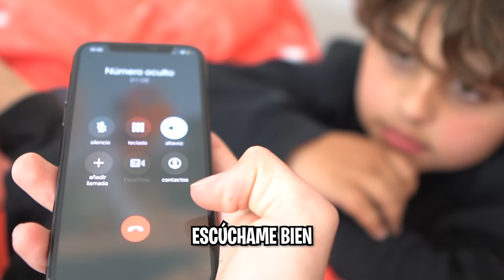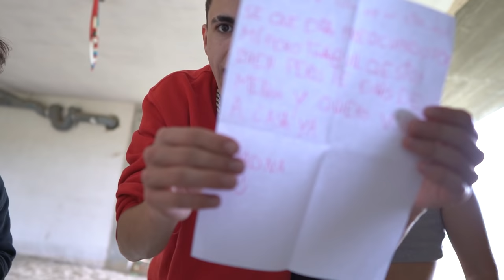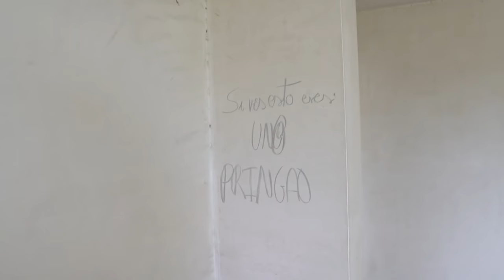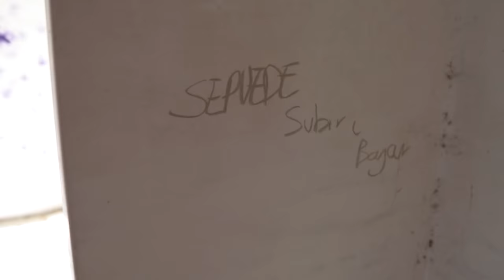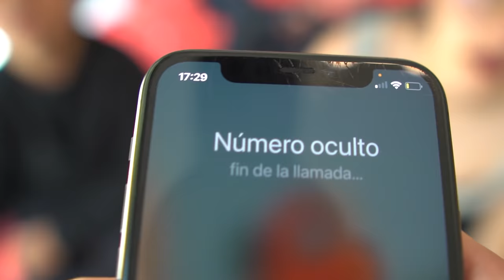SECUESTRAN A MI HIJA POR CULPA DE SU NOVIO! *le odio*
Hoy desaparece mi hija y revisando las cámaras de seguridad vemos que ¡Unos matones la han secuestrado! La misión es armarnos con lo que sea e ir a rescatarla en la que me acompañarán chica interesada y su novio. Quédate hasta el final y verás cómo secuestran a mi hija por culpa de su novio y le odio.